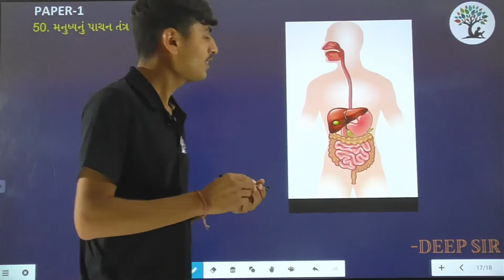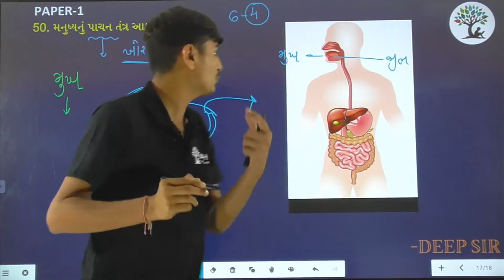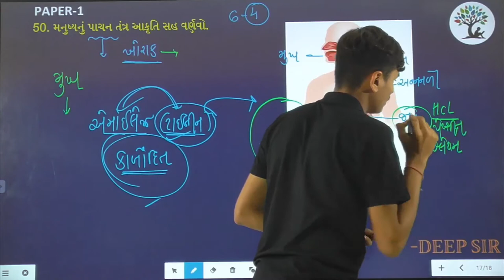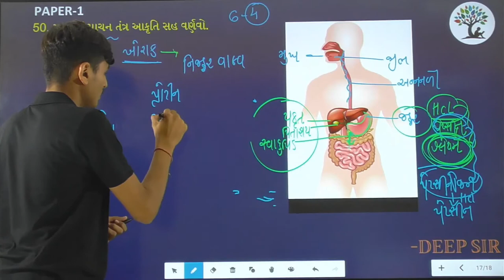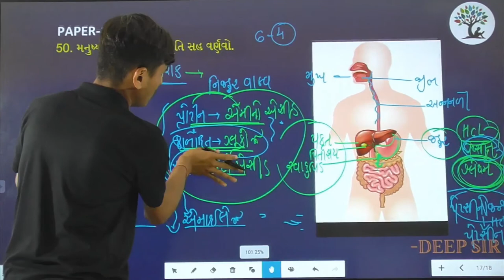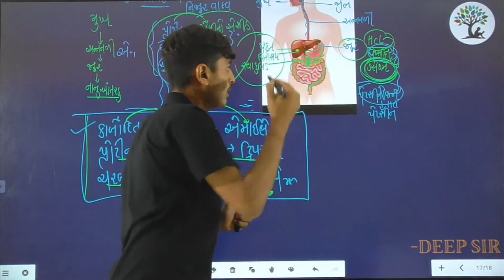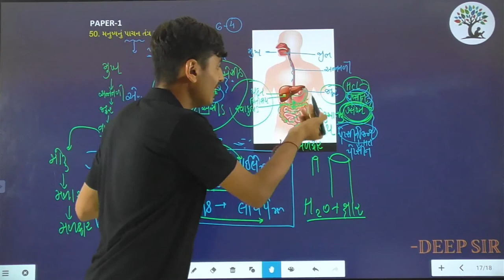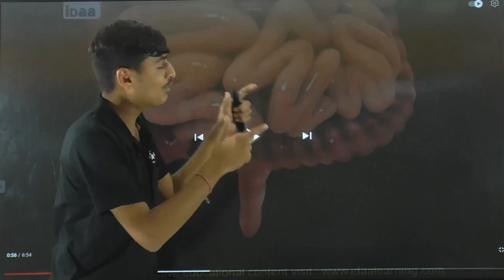Paper 1 | Que 50 | Science | Alpha Vidhya Sankul | in Gujarati by Deep Sir